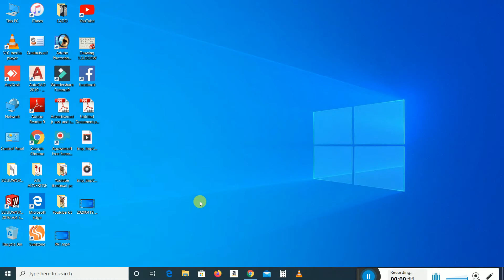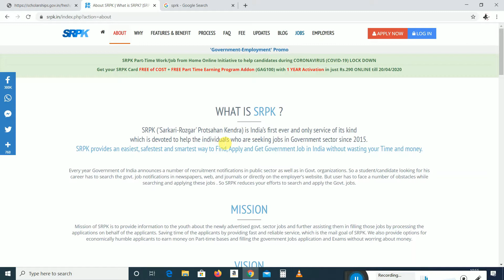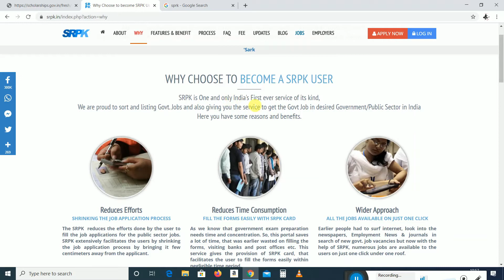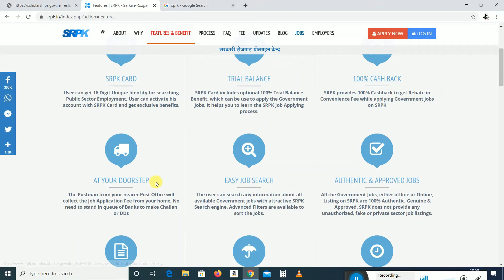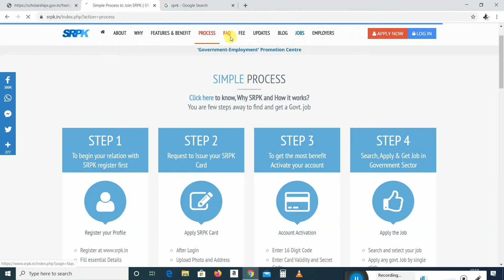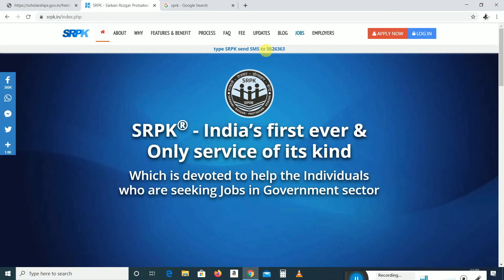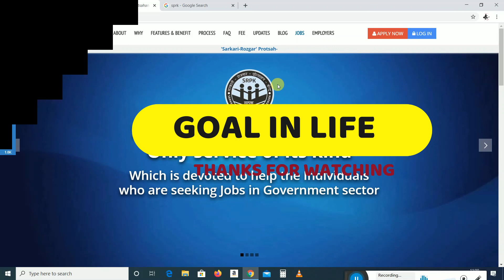SRPK (SARKARI ROZGAR PROTSAHAN KENDRA) Card Details. SRPK card download//Goal in life.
Goal in Life